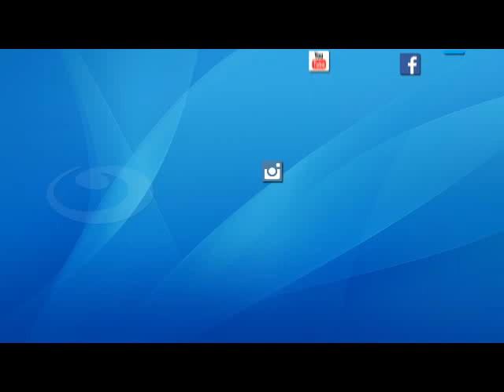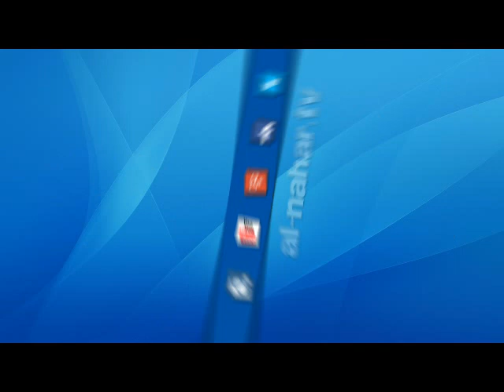صبايا الخير | انهيار ريهام سعيد بالبكاء علي موت جاسمين ابنة المقدم شريف سامي ضحية غدر الإخوان